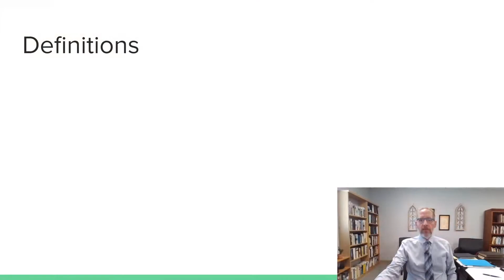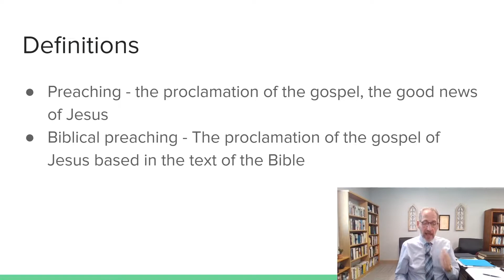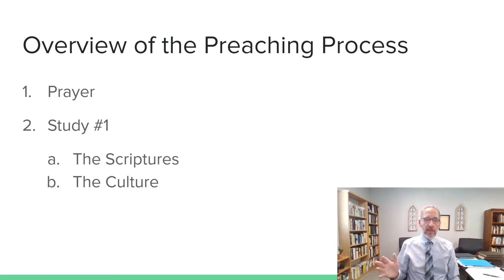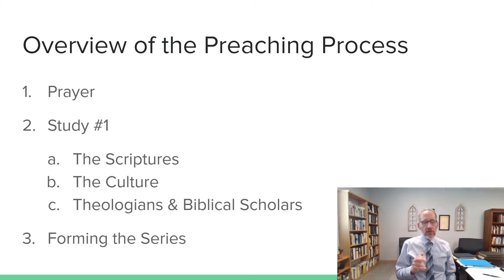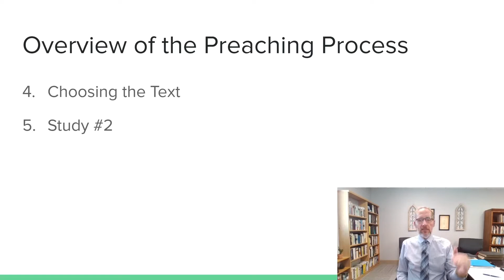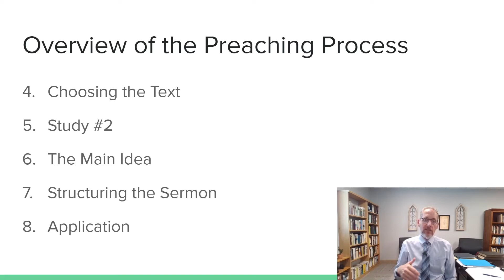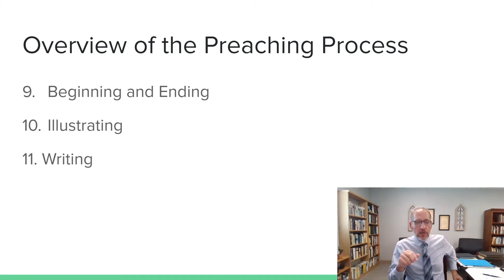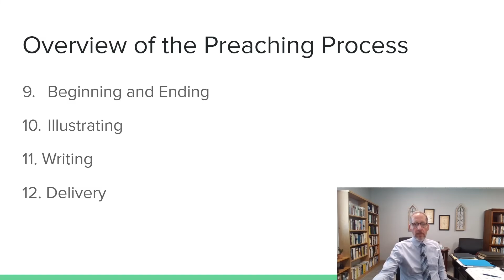Introduction to Preaching